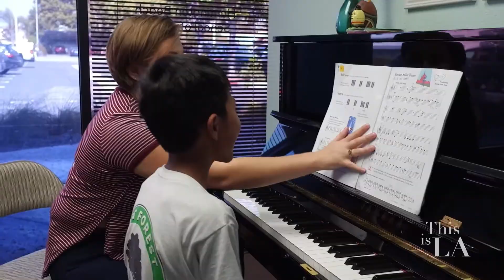Huntington Beach School of Music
This is Series
EP 319